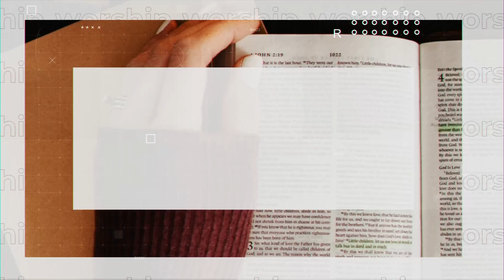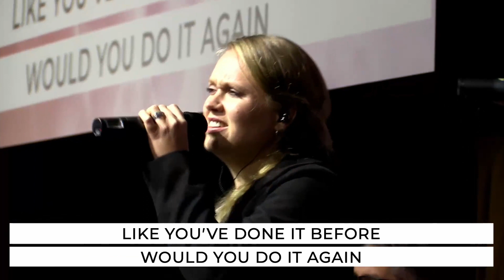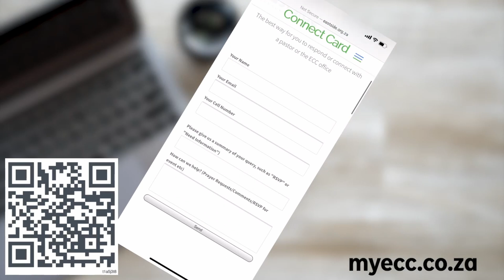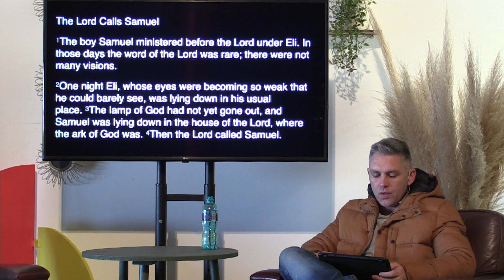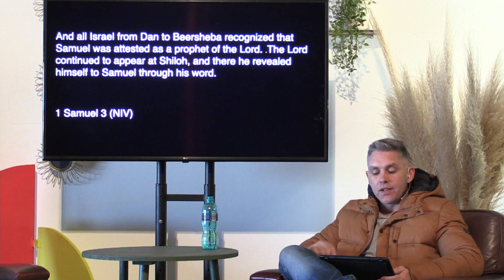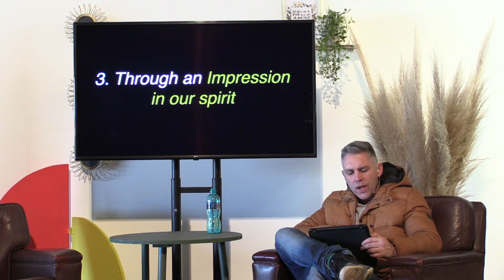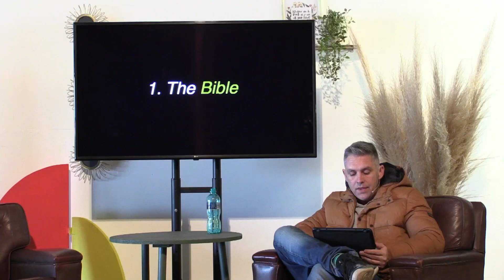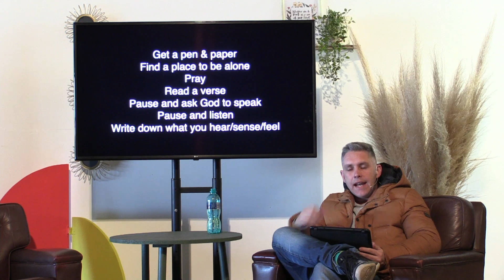Sunday 25 July - Speak, I''m listening